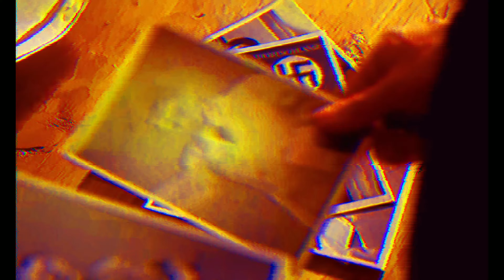Hitler (Rise Of Evil) ~ Yesterday When I Was Mad